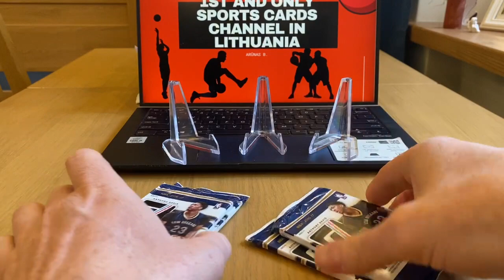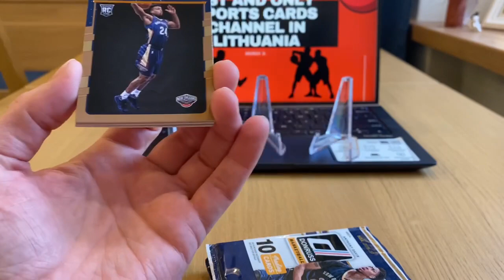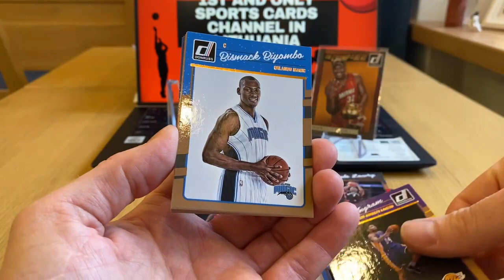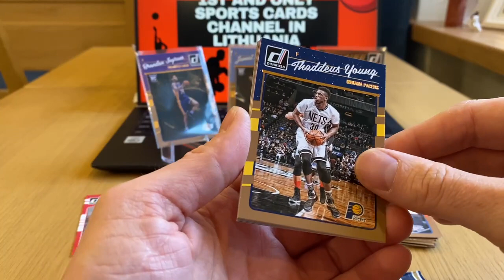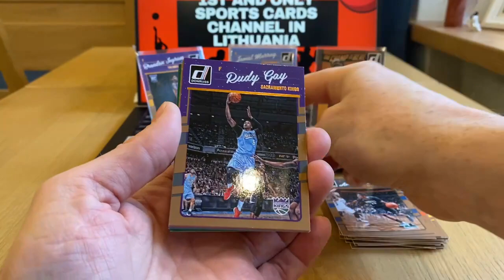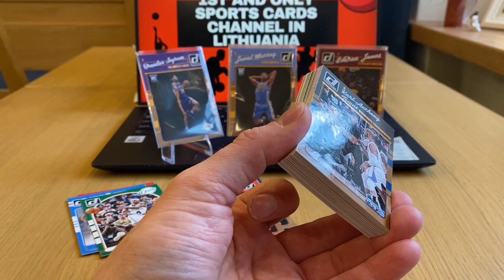2016-17 Donruss Basketball Pack Opening! First time special!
2016-17 Donruss Basketball Pack Opening! First time special! Four 10 card packs! Very Good rookies & LeBron James. Enjoy this video :)